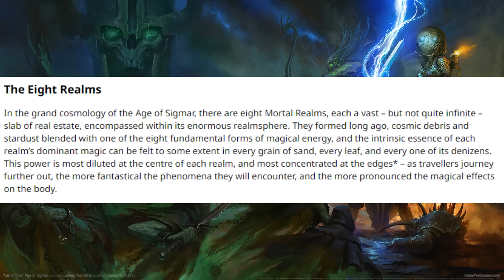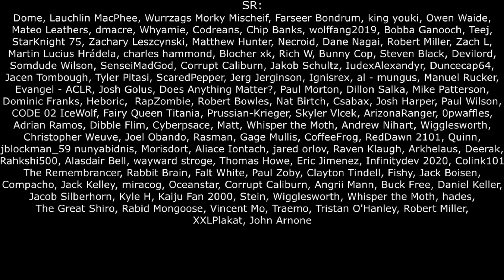Nagash Propaganda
I tell no lies in this video

0:00 - Intro
1:26 - The Word
18:24 - Conclusion
19:29 - The Truer Word

Age of Mythology - In a Pile of Its Own Good, Hoping for Real Betterness, Flavor Cats, Eat Your Potatoes, Chocolate Outline, Adult Swim, Slaysenflite